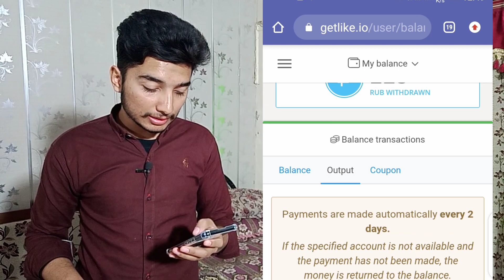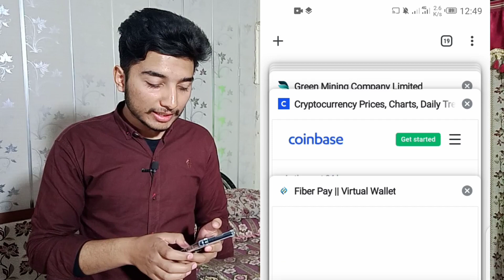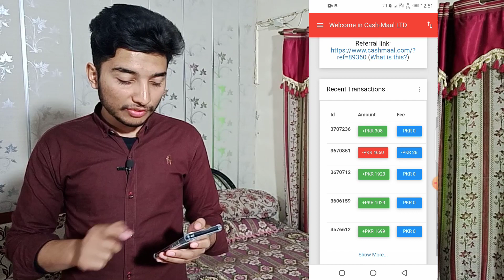Getlike.io Payment Proof - Getlike.io Withdraw - Getlike.io in Hindi - Online Earning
Getlike.io Payment Proof or Getlike.io Withdraw or Getlike.io in Hindi or Online Earning